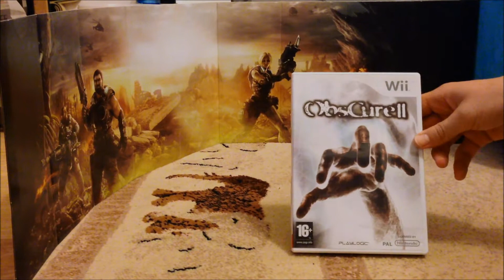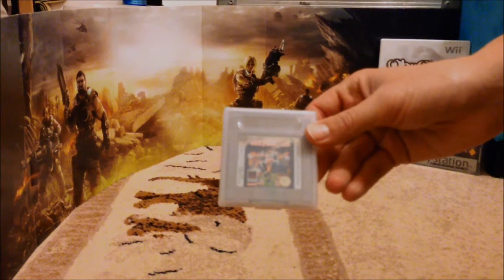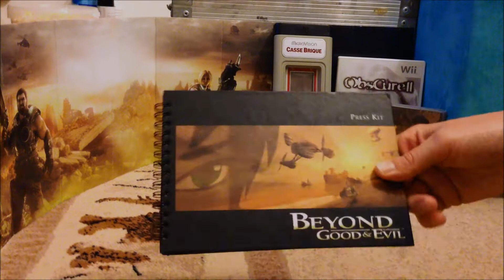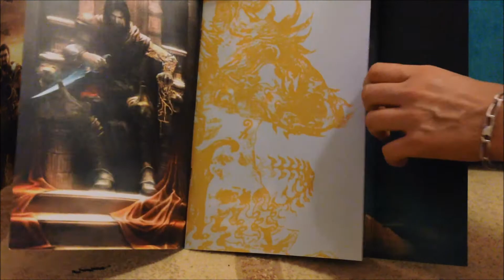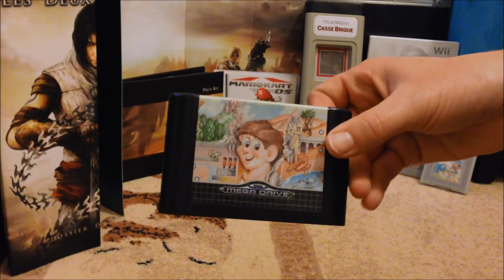vide grenier jeux video retrogaming 27 octobre 2013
Trouvailles vide grenier du dimanche 27 octobre 2013.Pas de trésors pour cette fois ci mais de bonnes trouvailles!!!